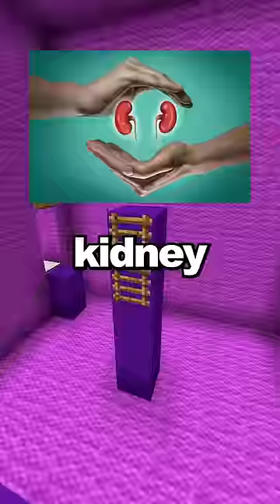Surprising facts! #24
INTERESTING FACTS YOU ABSOLUTELY DON'T KNOW